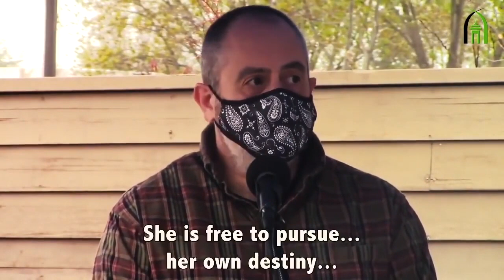Mark's First Ramadan: The Revert Muslim Experience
Brother Mark Poulon chats about his journey to Islam and his experiences since taking his Shahadah. Br. Kevin Cunningham, a new Muslim coordinator at MCC, interviews him.

This series is part of MCC's Ramadan '22 programming. It brings the valuable experiences in MCC's New Muslim Support group to the wider congregation in an effort to lessen Ramadan isolation.

Learn how the MCC supports our new(er) brothers and sisters in faith

In the Ramadan 2022, MCC new Muslim support group facilitators interview four new Muslims in our 70+ new Muslim cohort. Each shares their story and gives advice to the community about better support our converts:

This insightful chat was delivered via the Muslim Community Center - East Bay (MCC East Bay) in Pleasanton, California on April 24, 2022.